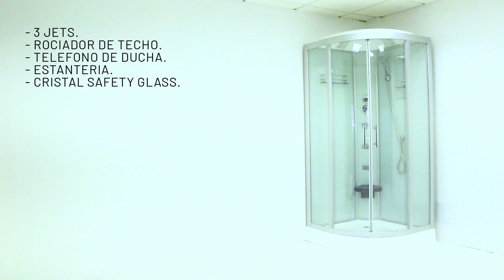CABINA DE DUCHA RIGA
Cabina de Ducha con jets, radio.. modelo Riga